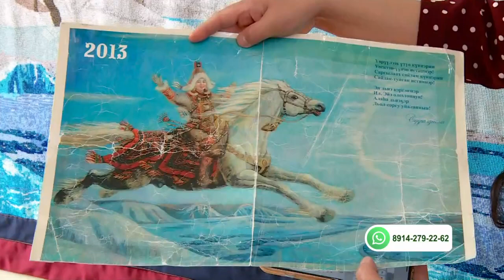«Саха сатаабата суох» биэриигэ: Светлана Сидорова оҕуруонан тиһиллибит хартыыната (01.06.22)